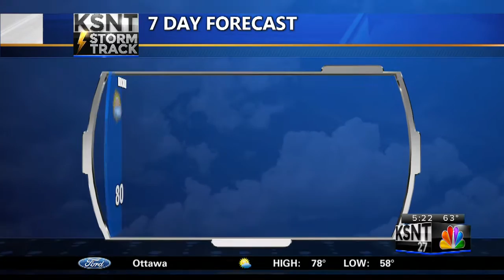Monday AM Weather Update